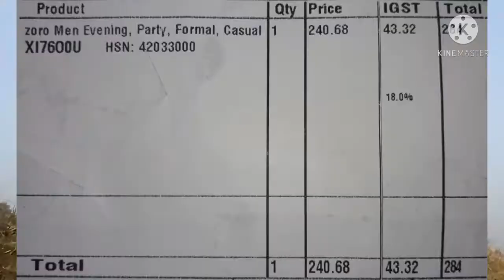Stylish Belt For Men Unboxing Review Stylish Beltformen fashion